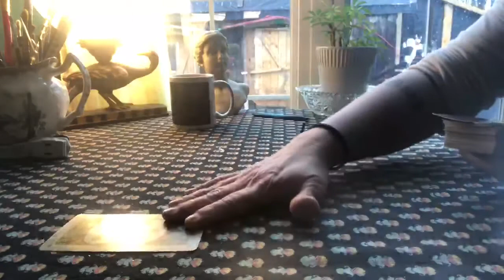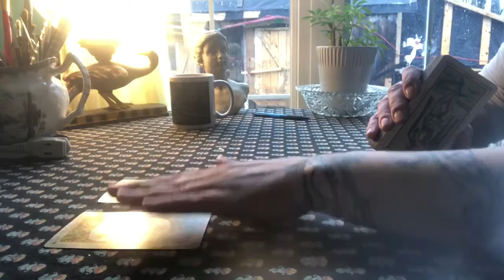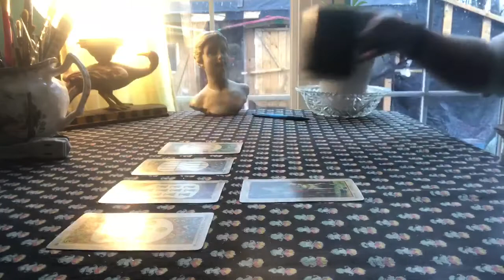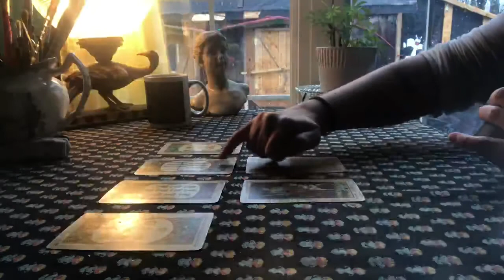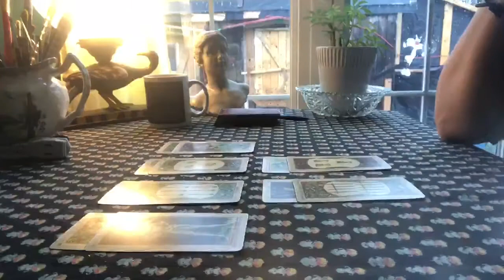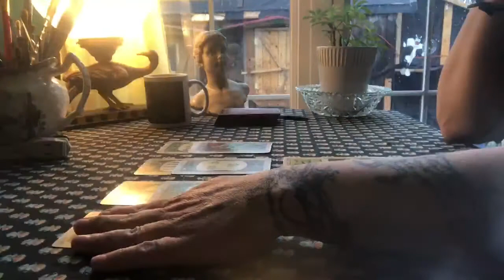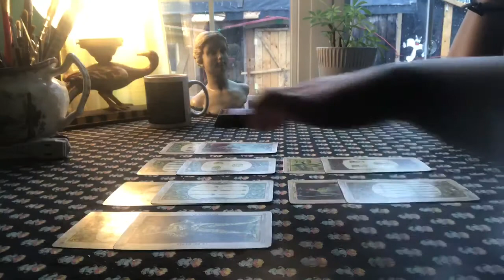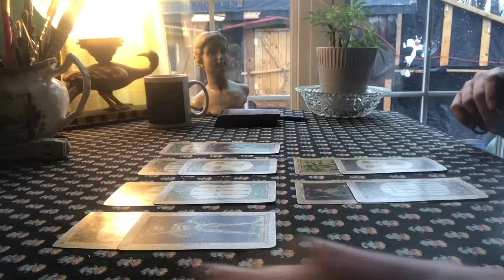All signs - They want to explain - U moved on - Don’t trust them - Let the professional deal w it